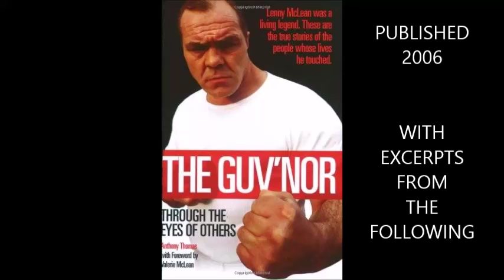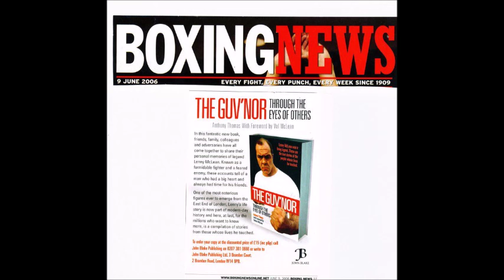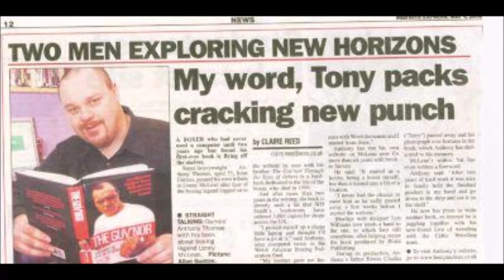Lenny Mclean (Guvnor - Through the eyes of other's Book trailer)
Guvnor - Through the eyes of others book trailer.
available to buy